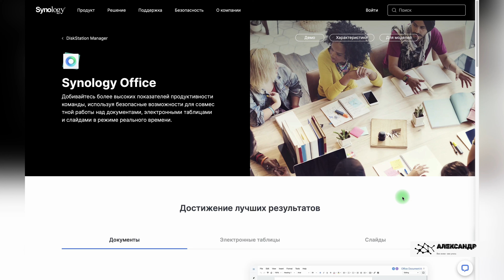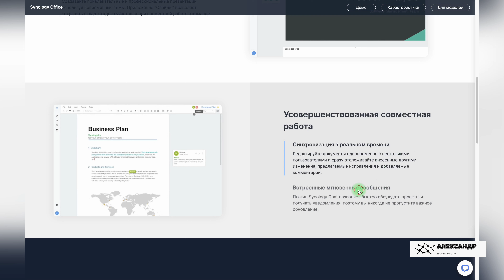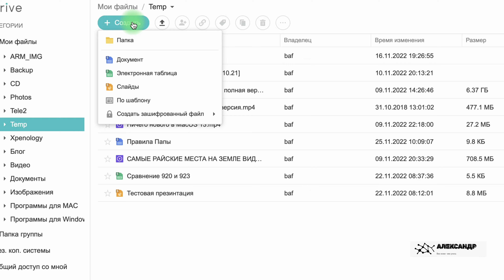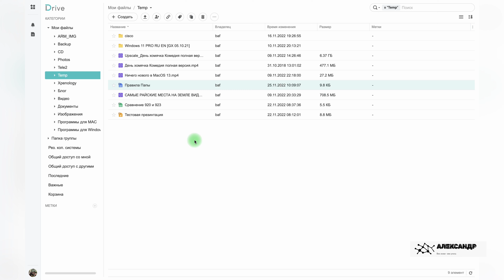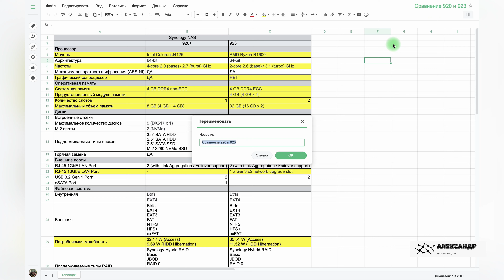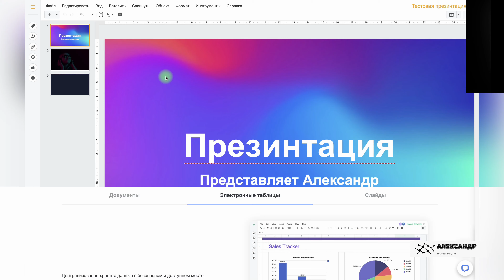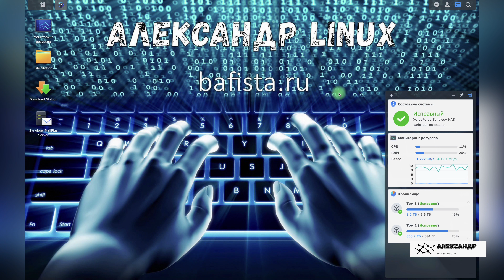Synology Office личный облачный офисный пакет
Вдруг кто-то не знает про офисный пакет, который есть бесплатно у каждого владельца Synology NAS